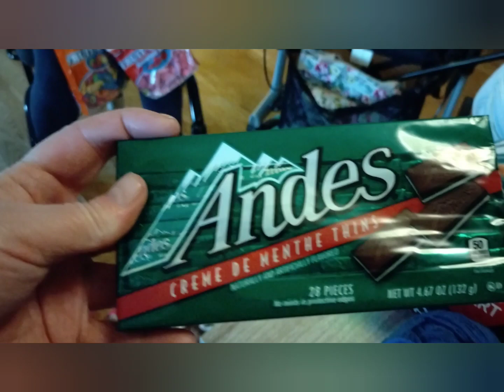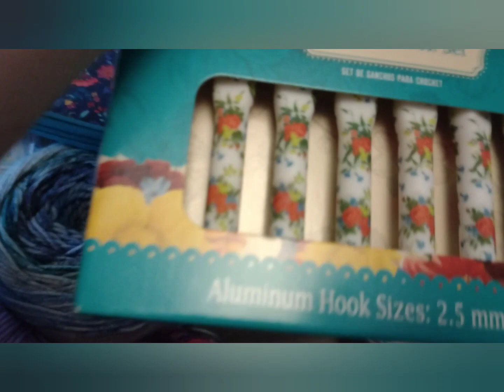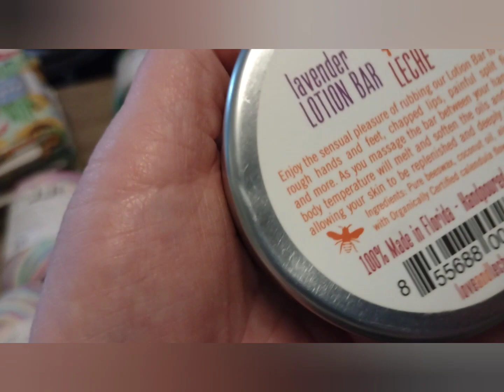Happy mail with the help of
Thank you Amanda for helping me..
Thank you @queenscraftsbybridget for the beautiful bag ♥️